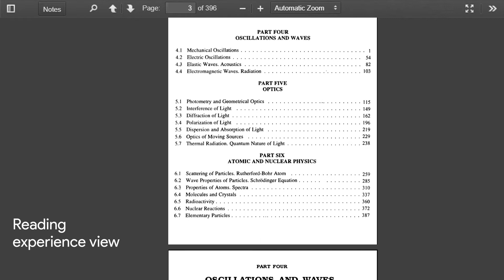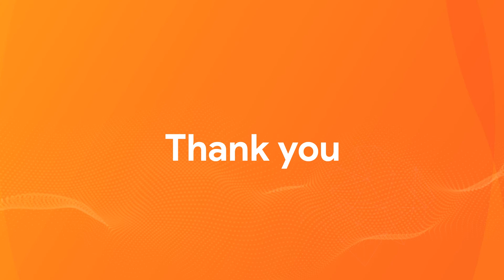Visvesvaraya Technological University ( VTU )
How eBook platform works